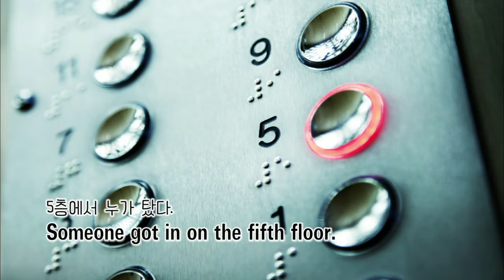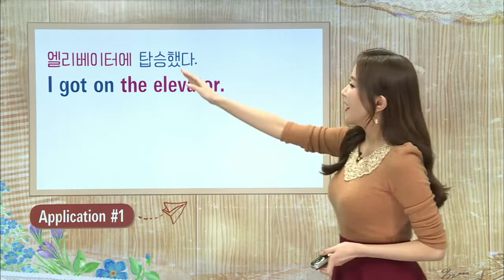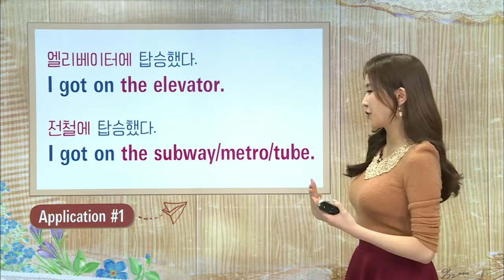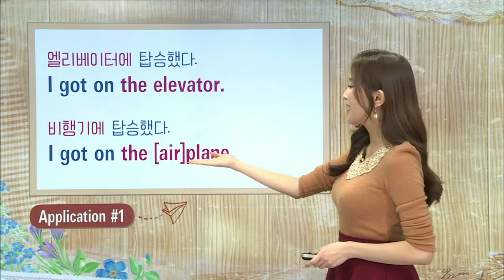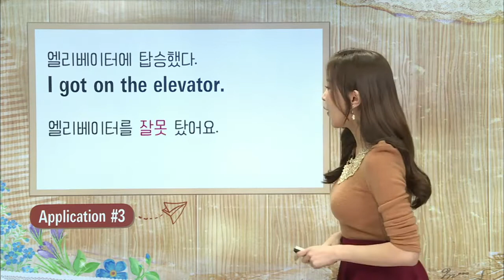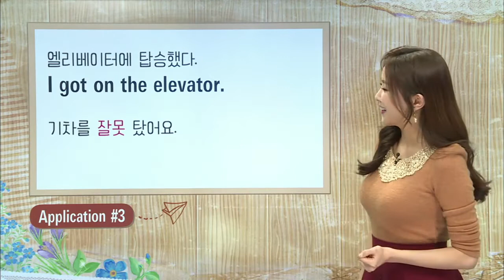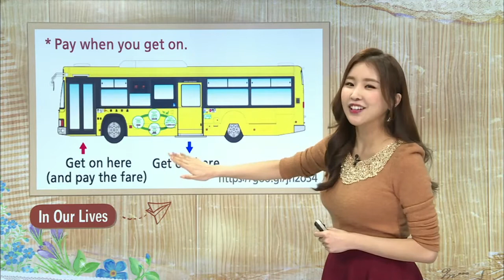매일 10분 영어 - 서미소랑의 Vocabulary & Expressions - [일상생활] Unit 6. I got on the elevator_#001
공식 홈페이지 /ᐳ[일상생활] Unit 6. I got on the elevator

제시된 상황을 설명하는 영어 문장을 여러 단어와 표현으로 바꾸어 보며 다양한 방식으로 이야기하고 어휘를 확장해보는 프로그램.